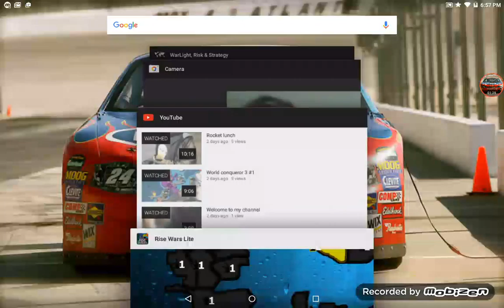Rise wars #1 part 1